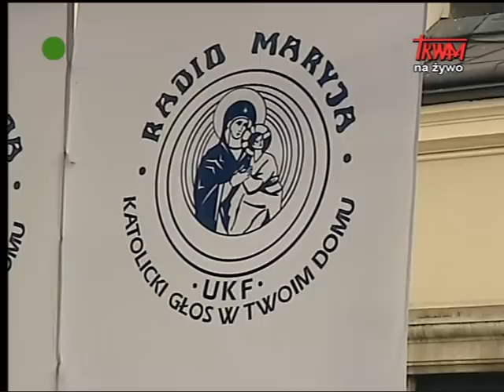XIX Pielgrzymka Rodziny Radia Maryja na Jasną Górę: Przemówienie ks. prałata Żmijewskiego